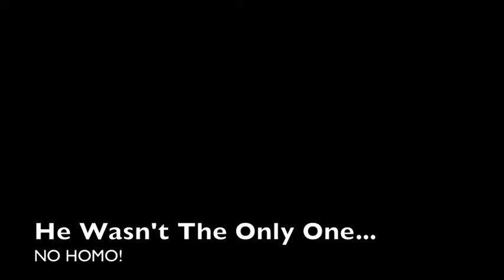Chicken in the Closet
Sometimes Theres more than Skeletons in the closet.
Especially when everyone can it